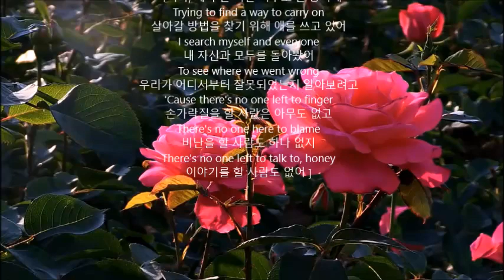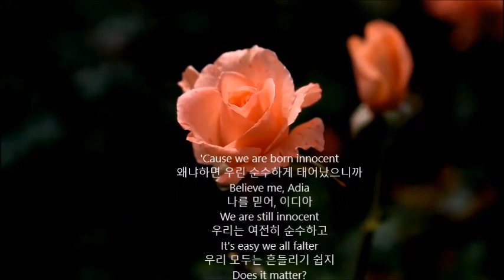Adia[Sarah McLachlan]-Calli Kim[Saxophone Play]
Adia [Sarah McLachlan]

Adia, I do believe I failed you
이디아, 나는 너를 저버렸지
Adia, I know I've let you down
이디아, 내가 널 실망 시켰다는 것을 나도 알아
Don't you know I tried so hard
내가 노력한 것을 모르겠니?
To love you in my way?
내 방식대로 너를 사랑하려고
It's easy, let it go
괜찮아, 그냥 받아들이면 돼

Adia, I'm empty since you left me
이디아, 네가 날 떠난 이후로 난 공허해
Trying to find a way to carry on
살아갈 방법을 찾기 위해 애를 쓰고 있어
I search myself and everyone
내 자신과 모두를 돌아봤어
To see where we went wrong
우리가 어디서 부터 잘못되었는지 알아보려고
'Cause there's no one left to finger
손가락질을 할 사람은 아무도 없고
There's no one here to blame
비난을 할 사람도 하나 없지
There's no one left to talk to, honey
이야기를 할 사람도 없어
And there ain't no one to buy our innocence
우리의 순수함을 믿어줄 사람도 아무도 없지
'Cause we are born innocent
우리는 순수하게 태어났으니까
Belive me, Adia
날 믿어줘, 이디아
We are still innocent
우린 여전히 순수해
It's easy we all falter
우리 모두는 흔들리기 쉬워
Does it matter?
그게 그렇게 중요할까?

Adia, I thought that we could make it
이디아, 난 우리가 잘 해낼거라 생각했었어
But I know I can't change the way you feel
하지만 나도 네 감정을 바꿀 수 없다는 것을 알아
I leave you with your misery
네 고통과 함께 너를 떠날게
A friend who won't betray
절대 배신하지 않을 친구
I pull you from your tower
탑에 갇힌 너를 내가 꺼내고
I take away your pain
너의 고통을 없애줄게
And show you all the beauty you possess
네가 가진 모든 아름다움을 네게 보여줄게
If you'd only let yourself believe.
네가 믿어주기만 한다면
That we are born innocent
우리가 순수하게 태어났다는 것을
Believe me,Adia
나를 믿어, 이디아
우리는 여전히 순수해
우리 모두 흔들리기 쉬워
Does it matter?
그게 그렇게 중요해?

왜냐하면 우린 순수하게 태어났으니까
Believe me, Adia
나를 믿어, 이디아
우리는 여전히 순수하고
우리 모두는 흔들리기 쉽지
Does it matter?
Believe me, Adia
나를 믿어, 이디아
순수하게 태어났으니까
Believe me, Adia
나를 믿어, 이디아
우린 여전히 순수하고
우리 모두는 흔들리기 쉽지만
Does it matter?
그게 그렇게 문제일까?